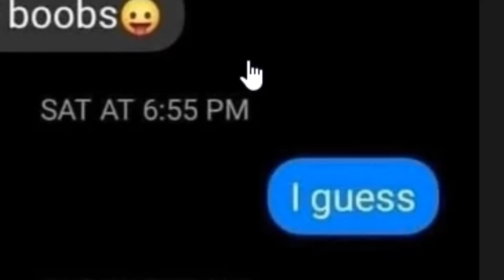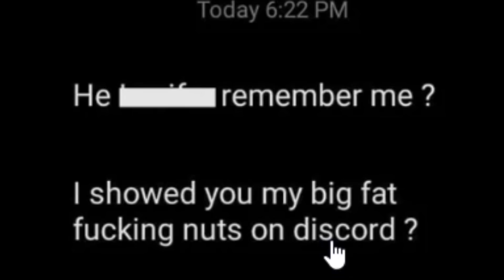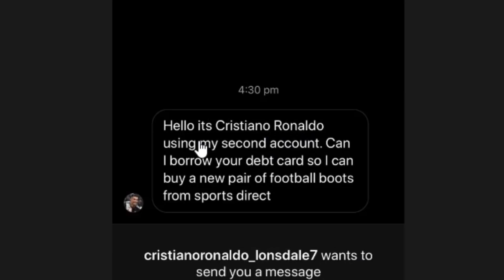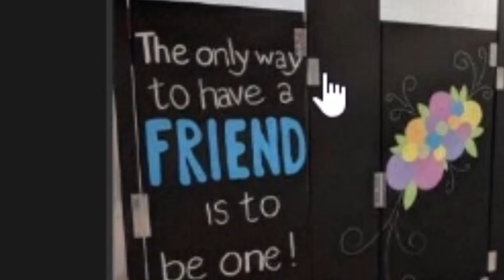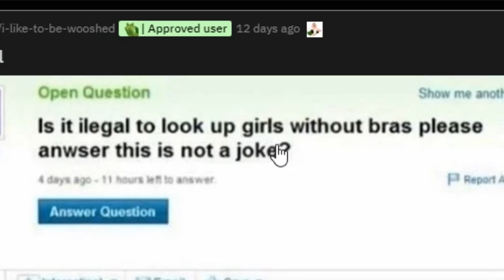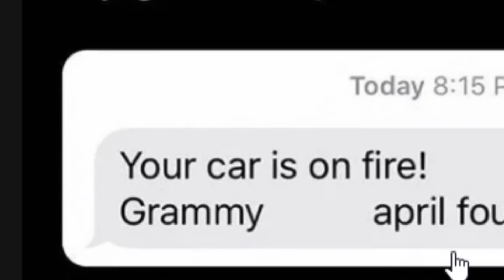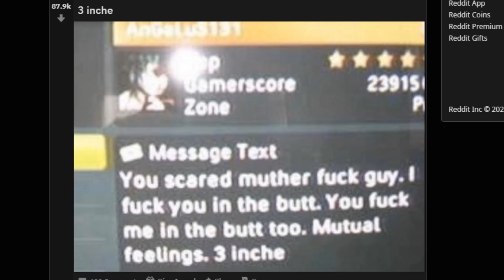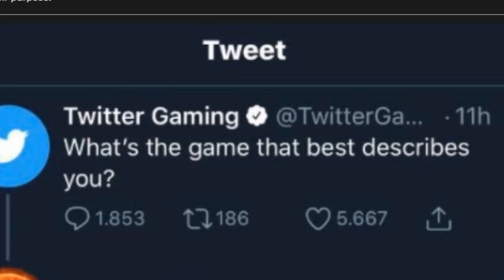memes so good they 𝑨𝑺𝑪𝑬𝑵𝑫𝑬𝑫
I review the funniest subreddit of all time... these memes have ascended.

Welcome back to reddit. The website with cringe, horror stories, & amazing memes. I've been looking at random funny subreddits and today we look at r/comedyheaven top posts of all time. Let me know what reddit vid I should do next.